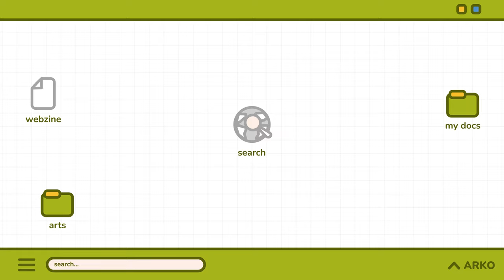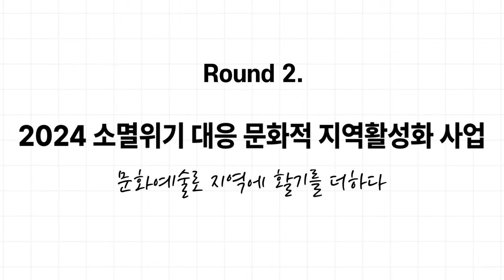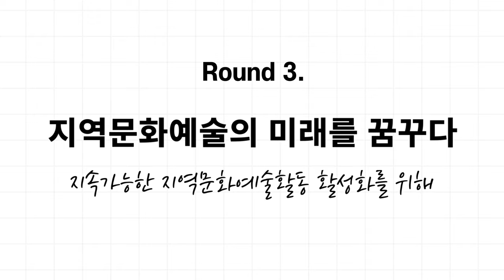[ARKO] ‘2024 소멸위기 대응 문화적 지역활성화 사업’ 참여 단체 대담｜웹진 에이스퀘어(A SQUARE) 13호｜지역소멸에 대응하는 문화예술의 힘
🟢 (웹진 에이스퀘어 13호) 지역문화예술현장의 목소리를 듣다: 한국문화예술위원회 ‘2024 소멸위기 대응 문화적 지역활성화 사업’ 참여 단체 대담
한국문화예술위원회에서는 예술을 통해 전국의 인구감소·관심지역의 지역 활성화를 도모하고 생활인구를 형성하기 위해 ‘2024 소멸위기 대응 문화적 지역활성화’ 사업을 진행하고 있습니다.

사업에 참여한 지역문화재단 및 민간단체 4곳과 함께 지역을 기반으로 활동하는 예술인들이 겪고 있는 어려움을 살펴보고, 단체별 사업 활동 내용 및 성과에 대해 이야기를 나누었습니다. 그리고 문화예술로 지역소멸 위기에 대응하기 위해서 예술가와 지역 사회, 정부가 어떻게 나아가야 할지에 대해서도 살펴보았습니다.

영상 외에 더 자세한 내용이 궁금하다면 한국문화예술위원회 웹진 ‘에이스퀘어(A SQAURE)’ 13호에서 만나보세요.

🟡 ARKO 웹진 에이스퀘어(A SQUARE)
한국문화예술위원회가 발행하는 웹진 ‘A SQUARE’는 오늘날 문화예술계의 흐름을 기록하고 마주한 문제를 함께 탐구하며 건강한 담론을 형성하고자 발간되었습니다. ‘A’는 ‘아르코(ARKO)’이자 ‘첫 번째(A)’, ‘할 수 있는(Able)’의 의미가 담겨있습니다. 문화예술계 안팎의 다양한 이해관계와 주장 속에서 우리가 앞서 두어야 할 가치가 무엇인지 생각하고 정책이 올바르게 나아갈 방향을 함께 모색함으로써 튼튼한 문화예술 생태계를 조성하는 데 앞장서고자 합니다.

한국문화예술위원회는 같음에 공감하고 때로는 다름에 귀 기울이며 사유의 미학, 생각의 확장을 경험하는 모두의 공간을 제공하고자 웹진 A SQUARE(에이스퀘어)를 운영합니다.